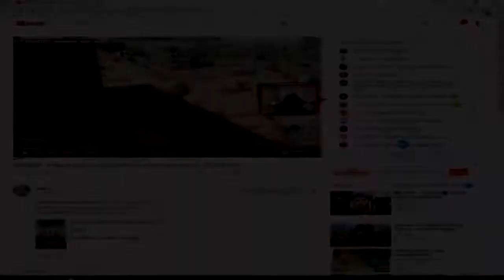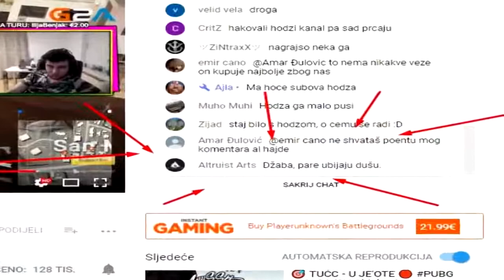JUKA vs ELDAR TUTNIC/SVADJA 🔥🔥